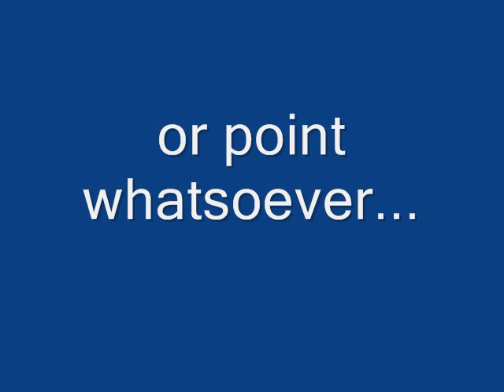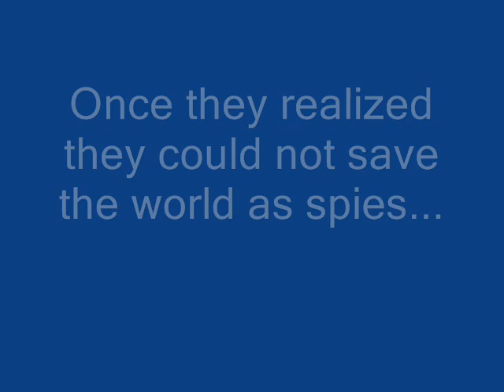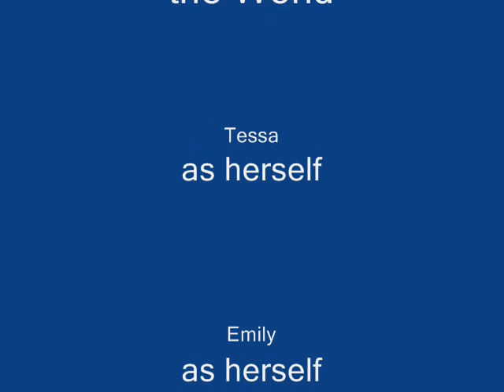Emily and Tessa Save the World